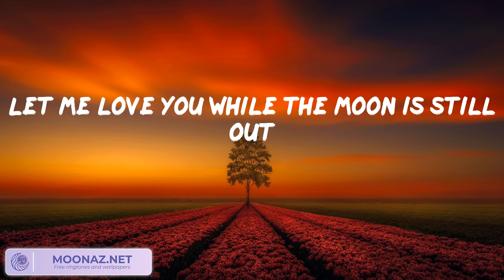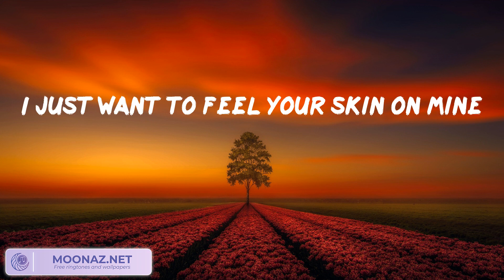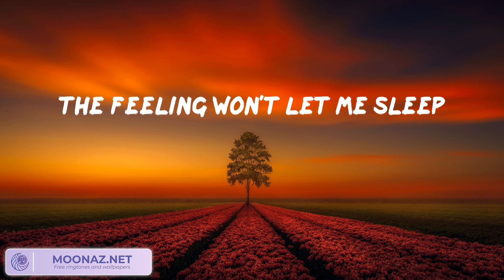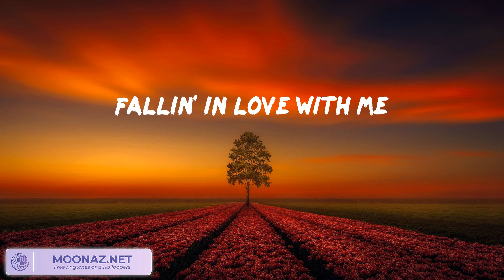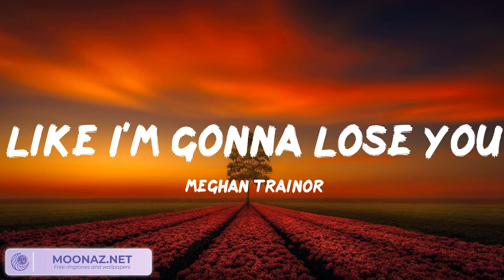Calvin Harris, Dua Lipa - One Kiss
One Kiss Lyrics:
Possibilities
Possibilities
Possibilities
I look like all you need
One
One
Darling
One
One
Darling
Possibilities
Possibilities
One
One
Darling
One
One
Darling
Possibilities
Possibilities
One
One
Darling
One
One
Darling